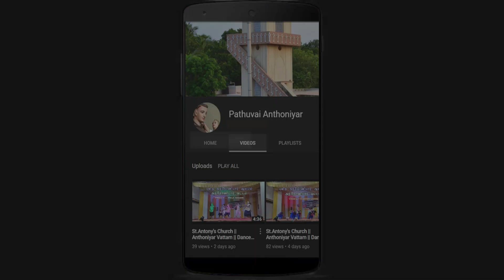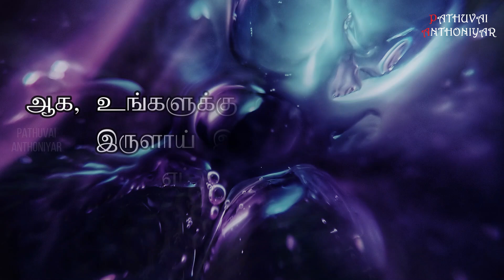Today Bible Verse in Tamil I Today Bible Verse I Today's Bible Verse I Bible Verse Today I21.06.2024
இயேசு தம் சீடரை நோக்கிக் கூறியது: “மண்ணுலகில் உங்களுக்கெனச் செல்வத்தைச் சேமித்து வைக்க வேண்டாம். இங்கே பூச்சியும் துருவும் அழித்துவிடும்; திருடரும் அதைக் கன்னமிட்டுத் திருடுவர். ஆனால், விண்ணுலகில் உங்கள் செல்வத்தைச் சேமித்து வையுங்கள்; அங்கே பூச்சியோ துருவோ அழிப்பதில்லை; திருடரும் கன்னமிட்டுத் திருடுவதில்லை. உங்கள் செல்வம் எங்கு உள்ளதோ அங்கே உங்கள் உள்ளமும் இருக்கும்.கண்தான் உடலுக்கு விளக்கு. கண் நலமாயிருந்தால் உங்கள் உடல் முழுவதும் ஒளி பெற்றிருக்கும். அது கெட்டுப் போனால், உங்கள் உடல் முழுவதும் இருளாய் இருக்கும். ஆக, உங்களுக்கு ஒளி தரவேண்டியது இருளாய் இருந்தால் இருள் எப்படியிருக்கும்!”
You can like us at : Facebook Account